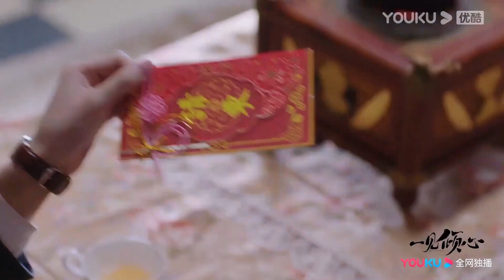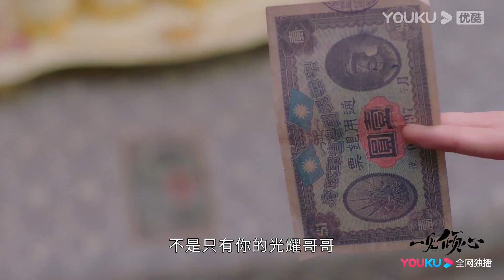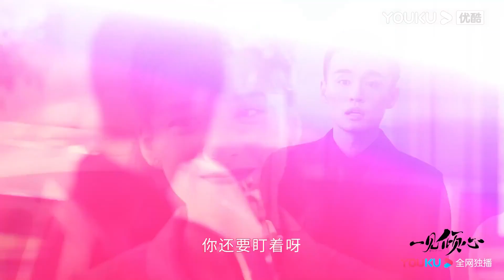ENGSUB【一见倾心 Fall In Love】EP7-14预告：光耀告白婉卿，谭玹霖吃醋了！| 陈星旭/张婧仪/林彦俊/陈欣予/蔡宇航/马月 | 爱情民国片 | 优酷 YOUKU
★主演：陈星旭/张婧仪/林彦俊/陈欣予/蔡宇航/马月/原若航/戴蕥琪/邵伟桐/修庆/郑晓宁/曹卫宇/谭凯/杨紫嫣/黑子/卢星宇/霍政谚/李欣泽/曹曦月/李昂白/海涛郭/昊钧/杨常青
★集数：36集

★会员更新时间：每周一至周四20:00（UTC+8）抢先看1集
★非会员更新时间：每周一至周三更新2集

0:00 加入优酷会员，精彩抢先看
0:30 Join YOUKU membership to get early access